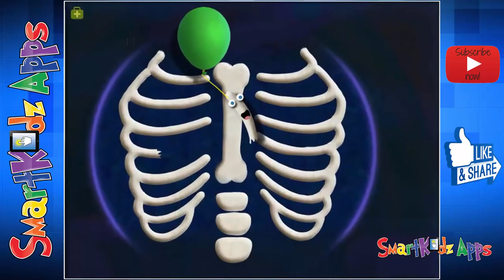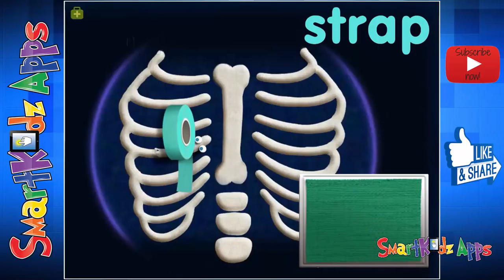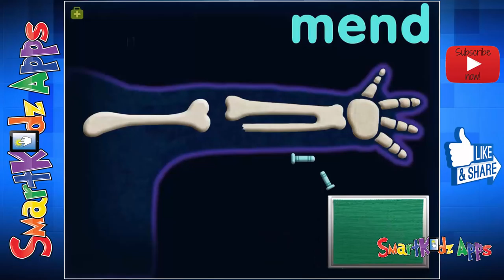TIGGLY DOCTOR: Spell Verbs and Perform Actions Like a Real Doctor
Download this app:
***2015 CREATIVE PLAY OF THE YEAR AWARD
Let your kid be a doctor for one day! Examine a patient, make up action verbs, and perform the operations.
A series of unexpected (and funny) operations – like pulling a dancing worm out with a forceps, snipping a leaky hose in a patient’s nose, and putting a floating rib back into place with your pliers. Tiggly Doctor is a “humerus” app, guaranteed to tickle the funny bone of all the curious learners who are just beginning to think about verbs and short and long vowel sounds.

From the team at Tiggly – the creators of the beloved award winning Tiggly Chef and many other apps.

CHECK UP ON YOUR VERBS
- Think what you can do with your tools and build the verbs to perform the actions
- Build more than 200 verbs!
- Five levels starting with simple verbs containing only short sound vowels (cut, pop, trim, …) and getting complicated with verbs containing long sounds (place, slice, poke, …) to the hardest level with the fanciest verbs (tighten, scrutinize, anesthetize, … )

PERFORM THE ACTIONS
- Check your patinas throat with a tongue depressor, measure her temperature with a thermometer, dress your other patient’s broken rib with a bandage, and many many more fun and surprising operations
- You will have three patients each with unique problems every time they visit you!

STRETCH YOUR VOCABULARY
- You have a patient who is obsessed with the magazines in your office.
- Every time he visits you he needs your help to pronounce a new big world like, “Multimillionaire, Regulations, Boatbuilders, Mouthwatering, Unsportsmanlike”